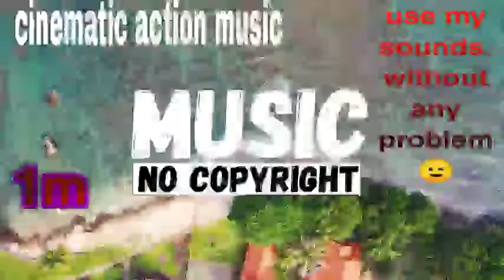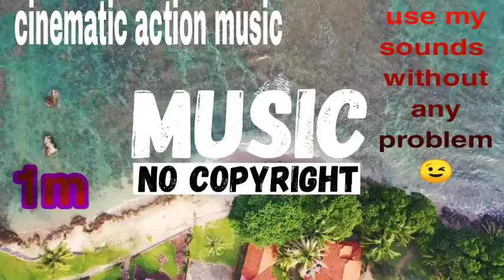cinematic action music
hello friends

this song is non copyright music 🎶
so you can use this 😂

if you want more music or video

thanks 😊

non copyright music peaceful,
non copyright music popular songs,
non copyright music party,
non copyright quiz music,
no copyright qawwali music,
no copyright question music,
non copyrighted music low quality,

non copyrighted music upbeat happy,
non copyrighted music unstoppable,
non copyrighted music uk drill,
non copyrighted music unboxing,